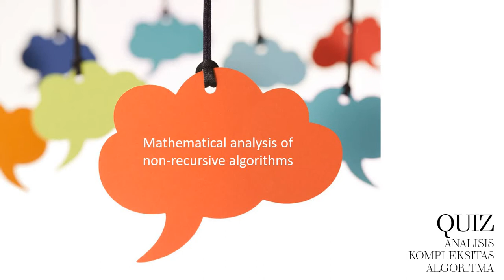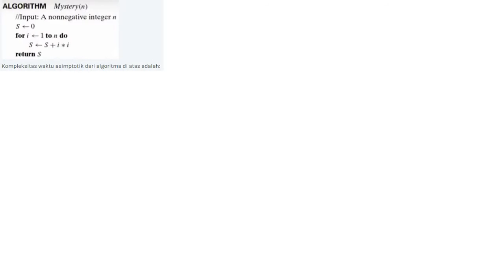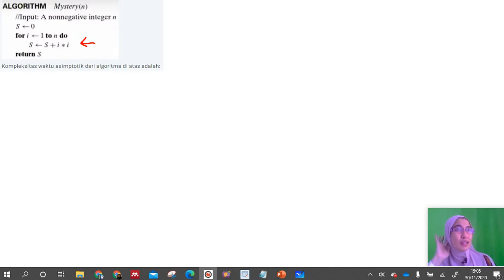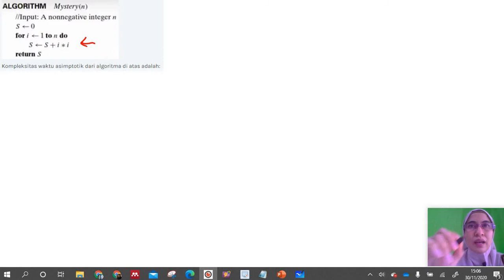Quiz #01: kompleksitas waktu asimptotik [Mathematical Analysis of Nonrecursive Algorithm]